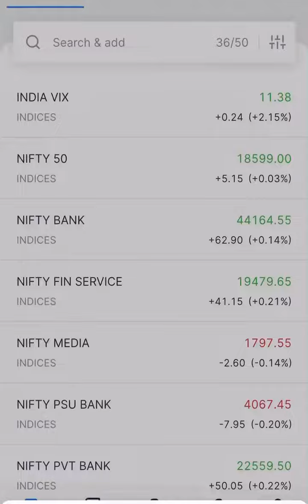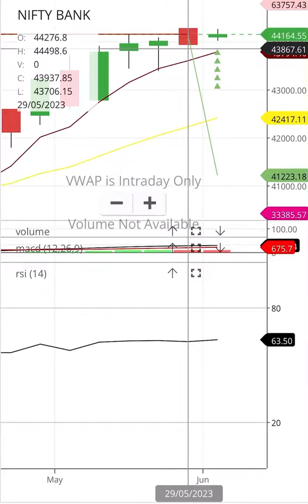7-6-2023 bank nifty bank nifty levels